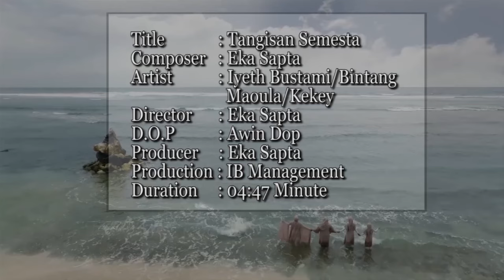IYETH BUSTAMI feat. Bintang - Maoula - Kekey "TANGISAN SEMESTA" Official Music Video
Judul : Tangisan Semesta
Penyanyi : Iyeth Bustami - Zaviena Bintang - Maoula Loviyeka - Kayra Key
Pencipta : Eka Sapta Nugraha

Tema lagu ini berisi tentang kebesaran Illahi, bagaimana dunia ini hanyalah tempat sementara untuk kita menuju alam akhir. Mengingatkan kita akan bencana ini apakah merupakan suatu peringatan ataukah azab bagi kita.